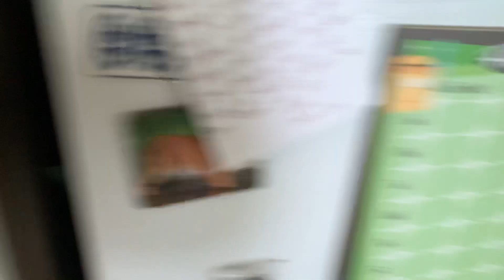Ball Tag With Mommy - 1589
Baby J playing tag with Mommy. LoL